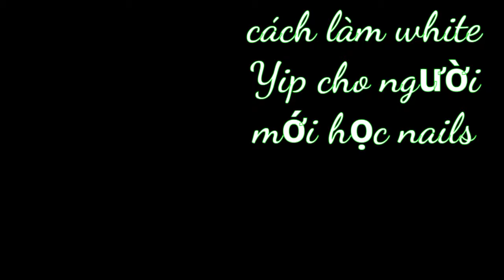cách làm nails đơn giản 315: cách vẽ móng trắng ( French Tip) cho người đang học nail